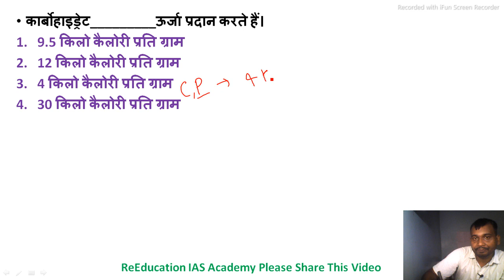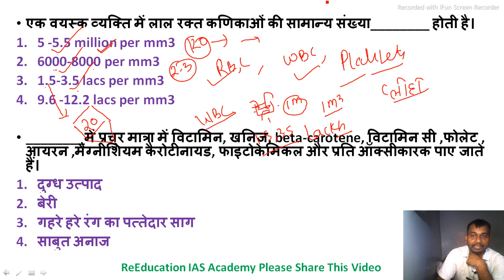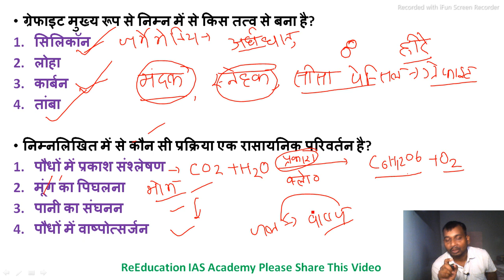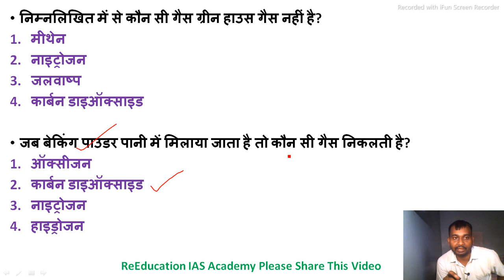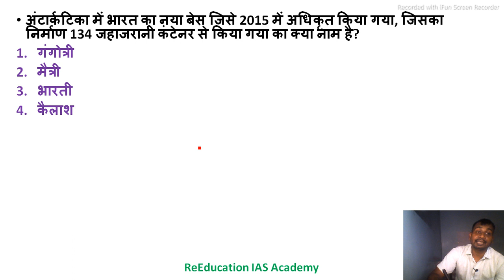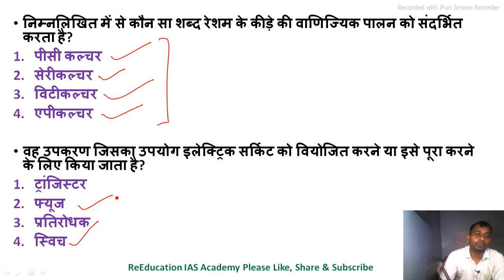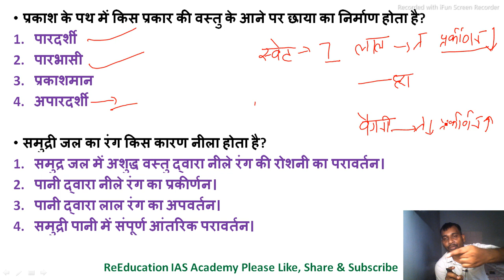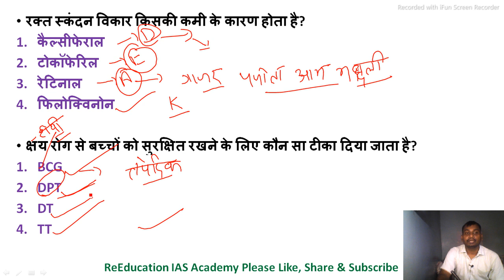UPSSSC PET PREVIOUS YEAR QUESTIONS । Most important science questions for pet exam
ReEducation classes
Veeresh sir classes
UPSSSC PET science mairathan class
UPSSSC science previous year questions
Science marathon class
UPSSSC PET science
UPSSSC PET physics
UPSSSC PET chemistry
UPSSSC PET biology
Science most important questions for pet exam
विज्ञान के अति महत्वपूर्ण प्रश्न
Digestive system
Vitamin aur unse hone wale Rog
Bacteria se hone wale Rog
Virus se hone wale Rog
Protozoa se hone wale Rog